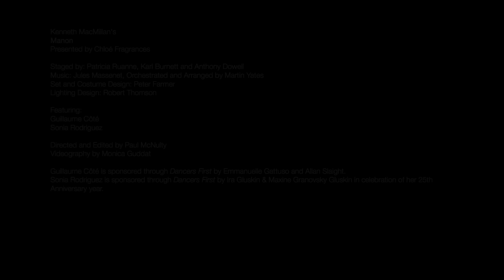Manon: Prepare to be Seduced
One of ballet’s greatest dramatic masterpieces, Sir Kenneth MacMillan’s Manon is a tale of love, avarice and lust. A sweeping story of tragedy and redemption with complex, deeply human characters that takes you from the decadence of the Parisian demi-monde to the swamps of Louisiana, Manon is not to be missed.